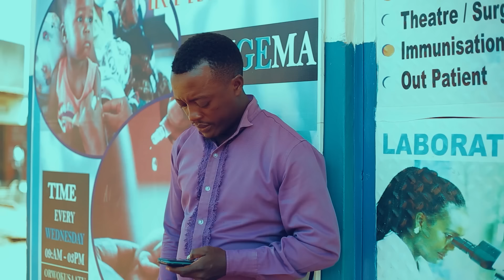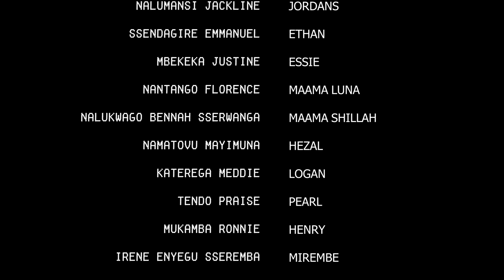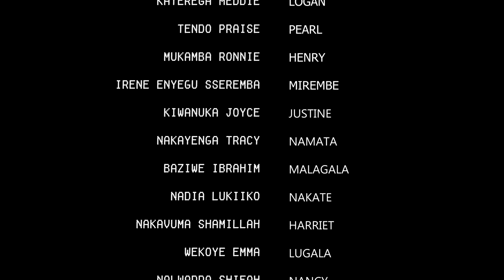FOR BETTER FOR WORSE PART 17